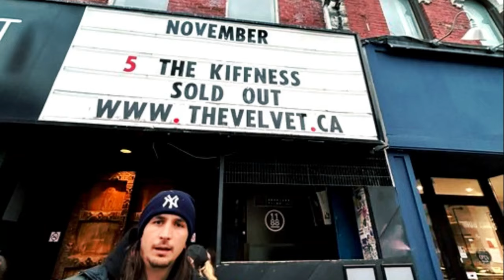The KIFFNESS robbed twice during US tour😯DAVID Scott on Fox 2 Channel, Not Blaming❕FUN Pets CANADA🇨🇦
The video is about the theft on The Kiffness merchandise stolen in Detroit, USA.

When the LONELY Cat was calling, ♪ Sometimes I am alone ♪, the other cats around the world are replying to the Lonely CAT call. The cat in this video is saying, ♪ Look Again! I'm here for you! This beautiful song is created by AtilaKW who is outstanding in making cute pets and baby videos and much more. Go and explore his channel.